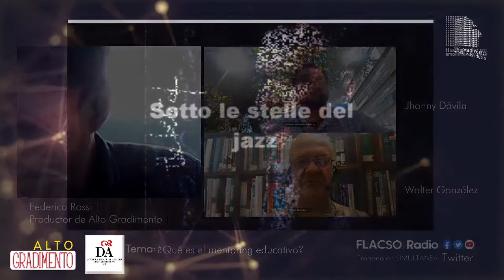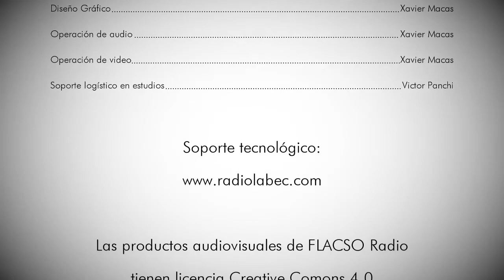🔴 ¿Qué es el mentoring educativo?